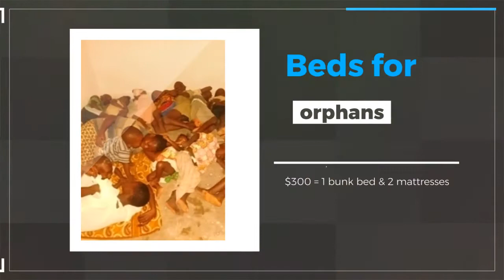2018 Life of Love Gift Catalog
Give real gifts to real people around the world, and make a difference this Christmas!